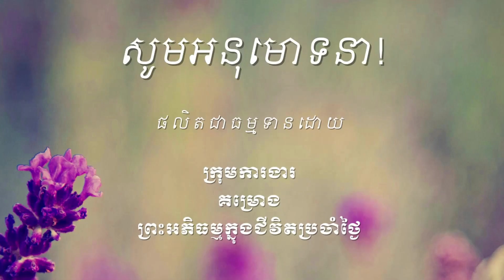505 អាបត្តិទាំង៧កង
ឯកសារដែលសិក្សាក្នុងវីដេអូនេះអាចរកបាននៅទីនេះ http

ចិត្តដែលគេហ្វឹកហាត់បានល្អហើយ រមែងនាំសេចក្ដីសុខមកអោយ។

ចិត្តដែលគេគ្រប់គ្រោងបានល្អហើយ រមែងនាំសេចក្ដីសុខមកអោយ។